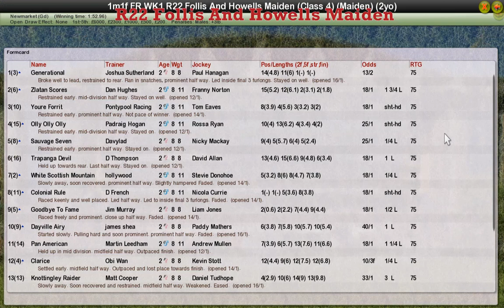FR WK1 R22 Follis And Howells Maiden